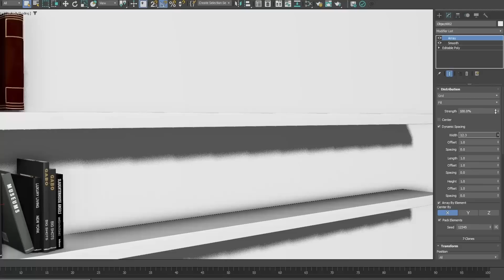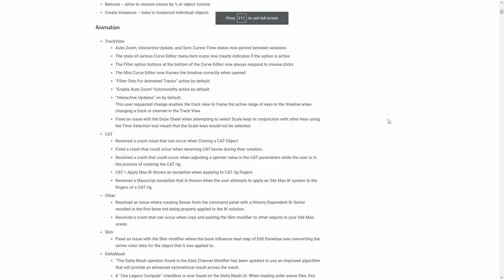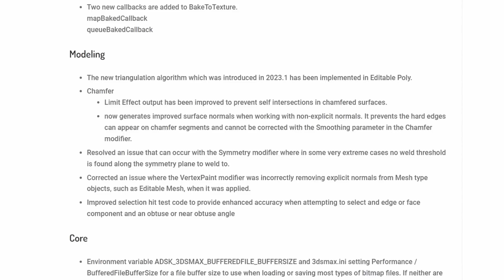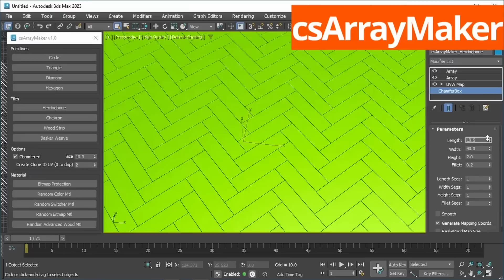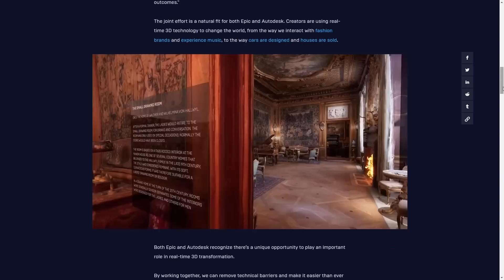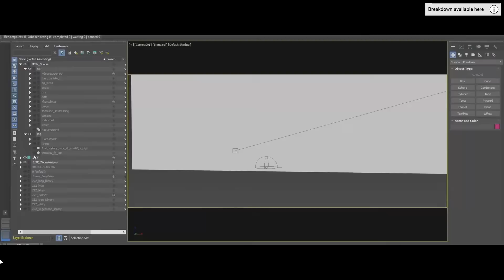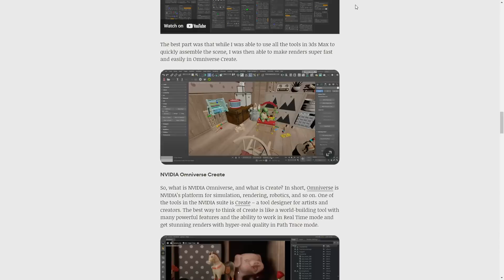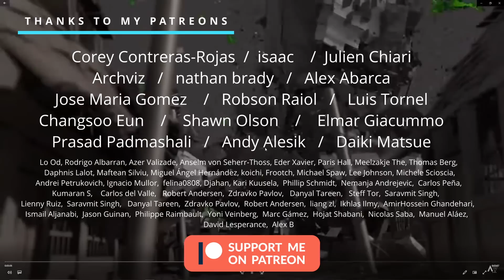All NEWS in 3dsMax 2023.2 / Awesome Projects / New plugins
September has been another active month around 3dsmax! with a new update, featuring a new array, over a total new mesh data structure. New improvements on animation, even more speed ups on different areas, and extra features.  We got new free scripts and plugins, and as always, 3ds max is only for archviz with lots of none related archviz projects.

Times:
00:00 New features 3dsMax 2023.2
05:26 New scripts and plugins
08:21 3ds Max is only for archviz
12:13 Exclusive content for patreons